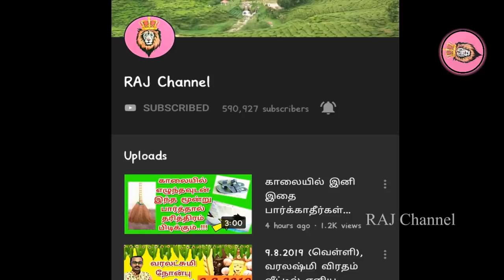'50' வருடத்திற்கு பிறகு மீண்டும் இந்நாள் இந்த ராசிக்கு அமோகமான பௌர்ணமி | aippasi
IT'S new .